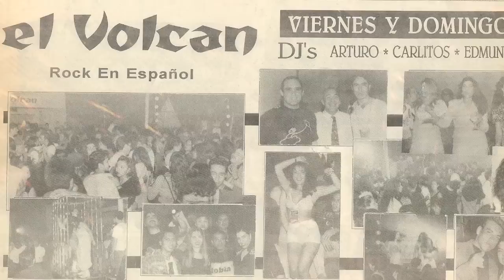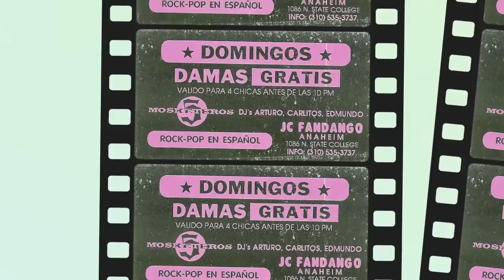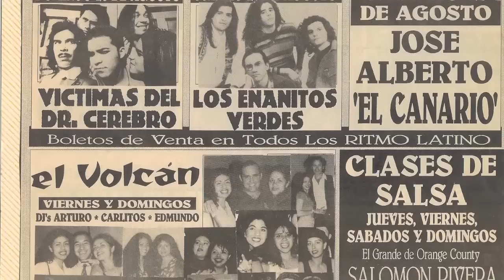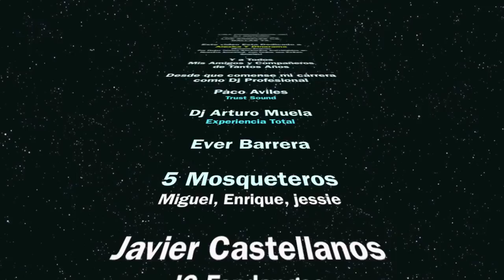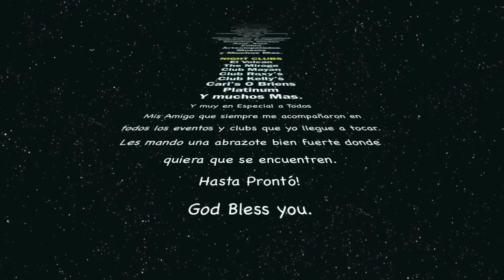ALASKA Y DINARAMA MIX DJ-AMV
Fotos del recuerdo, con Dj Arturo Marquez con varios artistas que se llegaron a presentarse en algunos de los mejores clubs de Rock en Espanol, El Volcan, Club la O, The Mirage, Club Roxy's, Club ...